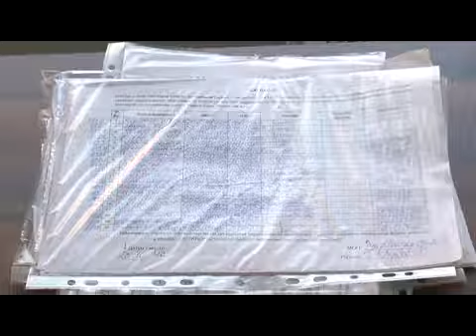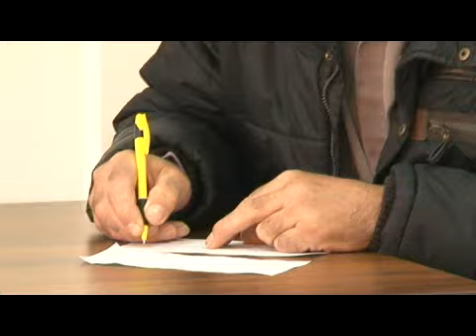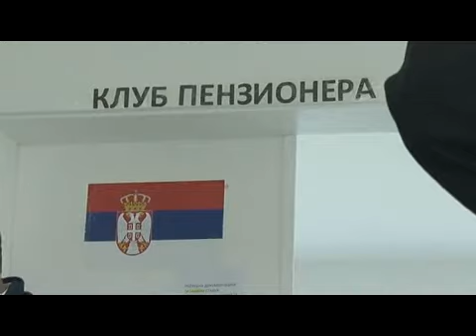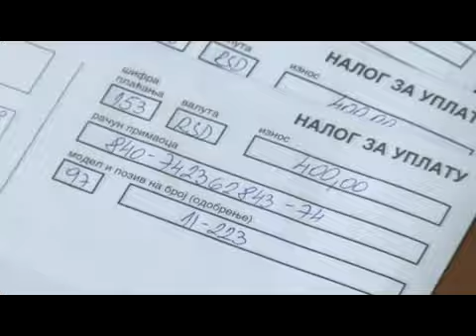zdravstvene knjizice futog